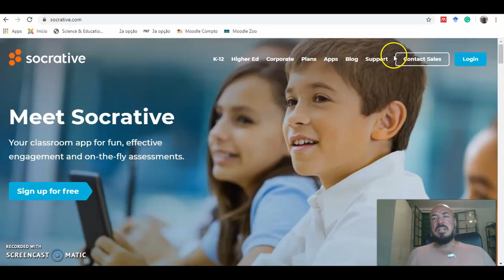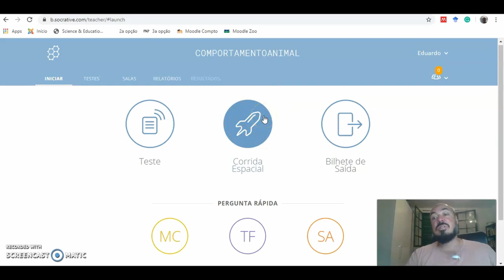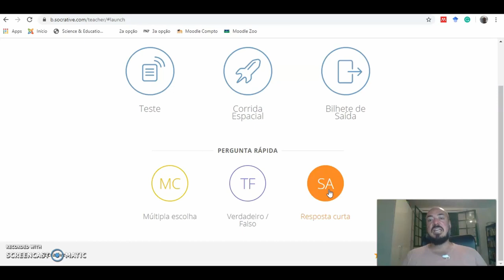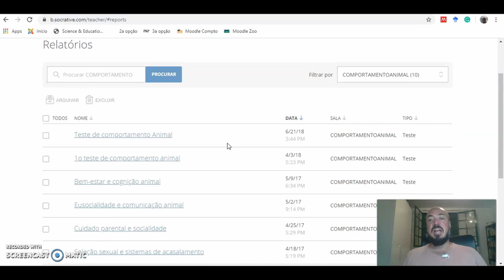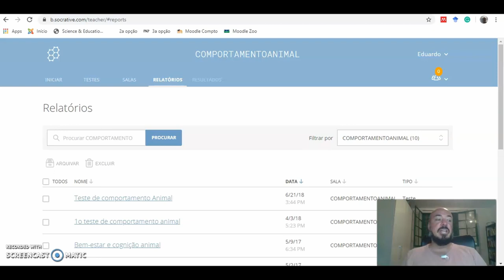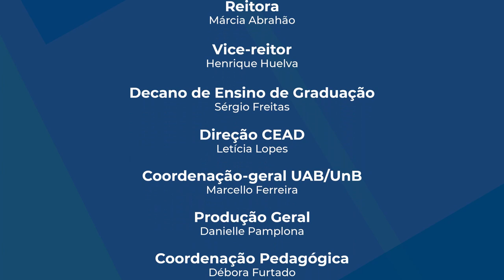Socrative - Criação de atividades interativas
É um  aplicativo que permite que  professor e alunos possam interagir, a partir do smartphone, tablet ou computador. Permite dinamizar a aplicação de atividades  em sala de aula ou como tarefa extra classe. Os alunos podem responder as questões a partir de seus aparelhos, contanto que disponham de uma conexão Internet.